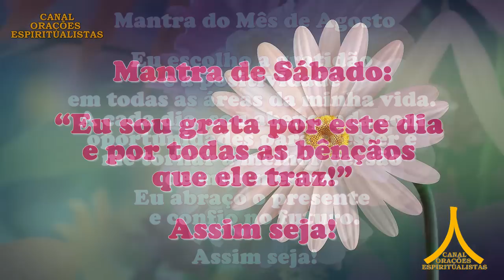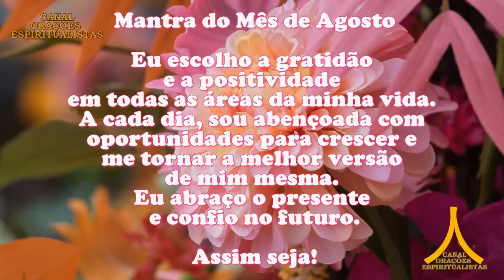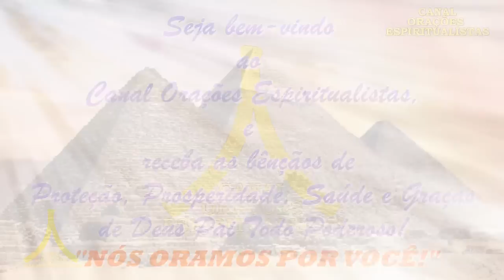Oração da Manhã e para todo dia 19 de agosto de 2023, sábado, Proteção de São Patrício